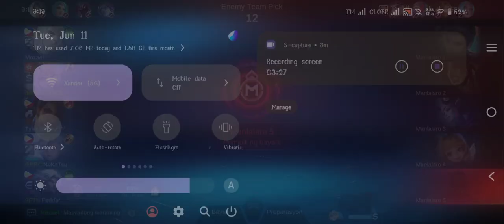grabe Naman pag ka bonaks mo 😘 demon trece